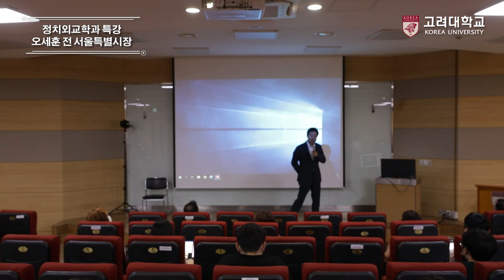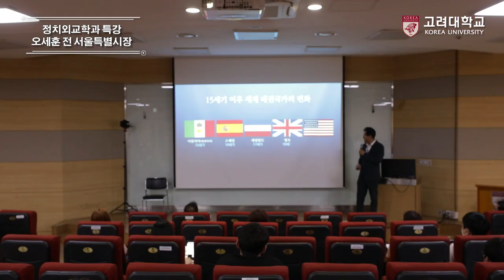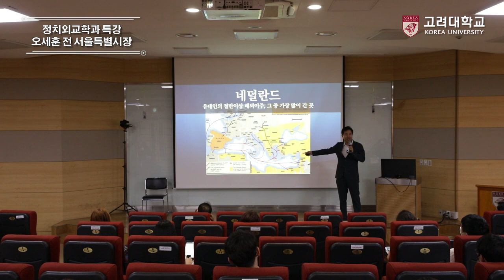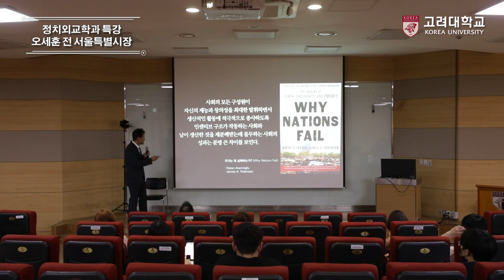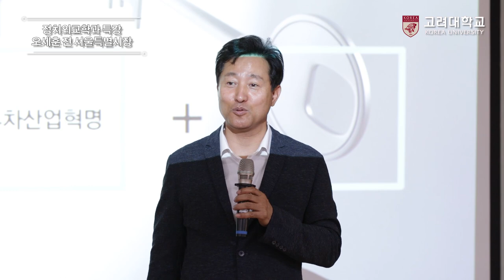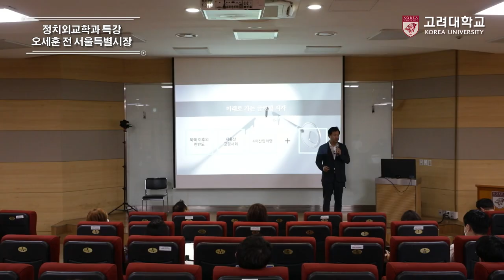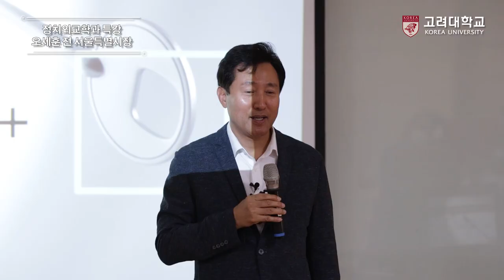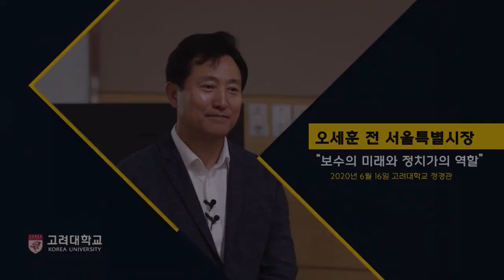[고려대학교 Korea University] 정치외교학과 특강 - 오세훈 전 서울특별시장 "보수의 미래와 정치가의 역할"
정치외교학과 특강 - 오세훈 전 서울특별시장
"보수의 미래와 정치가의 역할"

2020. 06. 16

고려대학교 정경관 506호